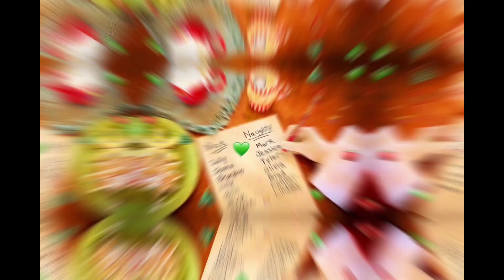12 EDITS IN 12 DAYS 🎅 Santa Claus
W tym roku robię Wam... Kalendarz adwentowy ❄️
Święta już się zbliżają, więc podejmuje się wyzwaniu zrobić edit na każdy dzień 🌲

Prawdopodobnie będzie też coś z otwierania kalendarza adwentowego (już nie editowego), Vlogmas... 🌟 Ale nie jestem pewna... Wiecie, szkoła, edity, mam jescze kilka profilowych do zrobienia... (ʘᴗʘ✿)

Jak już o tym mowa to zapraszam tu, nadal przyjmuję zamówienia, tylko trzeba czekać odrobinę dłużej.:

Teraz muszę nadrobić kilka editow, bo nie zaczęłam od 1 grudnia. Wyczekujcie! 😁

W tym filmiku pozdrawiam serdecznie... @spiderrlvee7606    💖 Już niedługo dla Ciebie profilowe! Przepraszam, że to tak długo zajmuje, ale mam dużo roboty z filmikami 😶

I jeszcze coś - nie mam ostatnio dużo weny, więc będzie 12 editów, a nie 24. Przecież niektóre kalendarze adwentowe też tak mają, a czasu dużo też nie ma ❄️

Zachęcam do suba, lajka i szczególnie - udostępniania! 🤳

Muzyka: Happy Santa
Muzyk: Grand Project